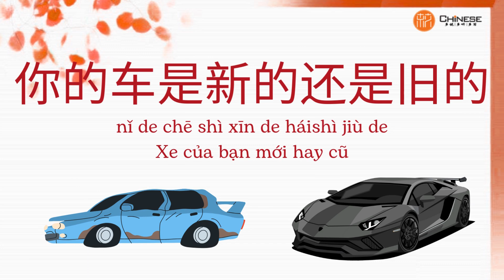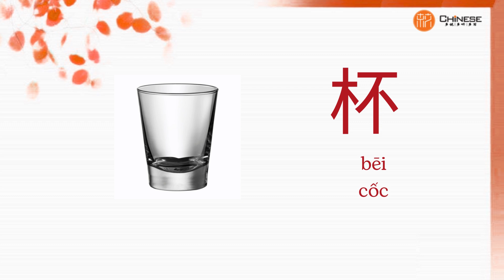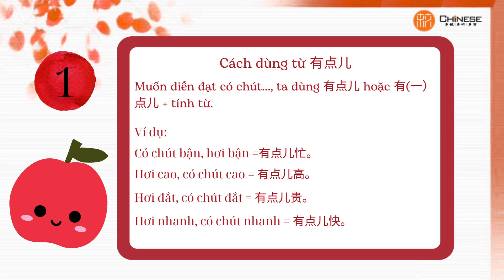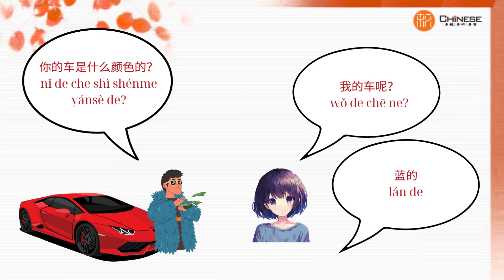Học tiếng Trung | Bài 14 | Xe của bạn mới hay cũ | Giáo trình Hán ngữ 1 Phiên bản 3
Học tiếng Trung | Bài 14 | Xe của bạn mới hay cũ  | Giáo trình Hán ngữ 1 Phiên bản 3. Học tiếng Trung online, học tiếng Trung giao tiếp cơ bản, học phát âm tiếng Đài Loan cho người mới bắt đầu, học viết tiếng Trung
Xin chào, đây là video dạy bạn nói chủ đề xe của bạn bằng tiếng Trung. Nó tuyệt vời cho bạn nếu bạn là người mới học tiếng Trung.
✅Trong video này, bạn có thể học mẫu câu: hỏi thăm về sức khỏe, công việc, xe cộ,..
Từ vựng: màu sắc, phương tiện,... Hy vọng bạn thích nó.
✅Xem giải thích nội dung chi tiết bài học, ngữ pháp, cách viết chữ Hán, mẫu câu dưới bình luận.
✅Vui lòng để lại nhận xét nếu bạn thích video của tôi, vui lòng đăng ký và cho tôi một lượt thích. Cảm ơn bạn~
📚Bật mí mẹo nhớ nhanh từ vựng mỗi ngày không chán.
Hãy cùng Trung tâm tiếng Trung Chinese ILC khám phá nhiều chủ đề thú vị trên kênh nhé.
Link Youtube Kênh học tiếng Trung:
Link Fanpage Facebook trẻ em
➢  / chuyengiatiengtrung
Website học tiếng trung online, luyện thi hsk:

❤ Trung tâm Tiếng Trung Chinese ILC - Truyền cảm hứng 多听 - 多说- 多谢 - 多练习! 🌧️💨
Trụ sở: 47 Ngõ 168, Nguyễn Xiển, Thanh Xuân, Hà Nội